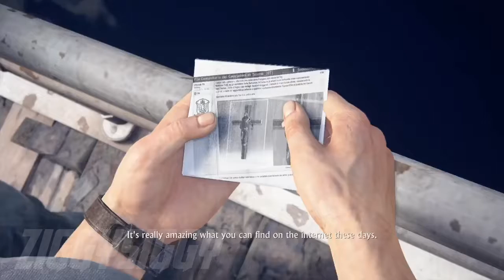My Brother Is Alive!! - Uncharted 4: A Thief's End [05]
Developer: Naughty Dog

Composer: Henry Jackman

Engine: Havok

Awards: The Game Award for Best Performance, BAFTA Games Award for Best Game, More

Designers: Emilia Schatz, Robert Cogburn, Kurt Margenau, Anthony Newman, Ricky Cambier

Thank you, for watching!! I appreciate it! I hope you enjoyed playing! I really enjoy making videos for you guys!